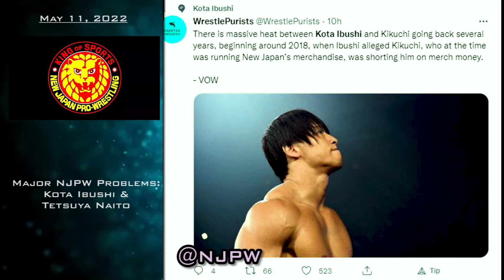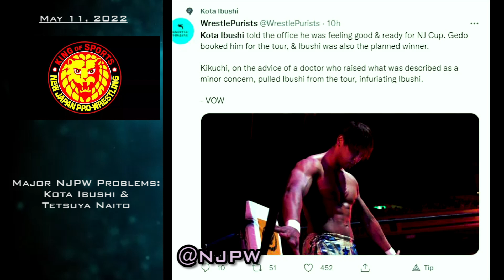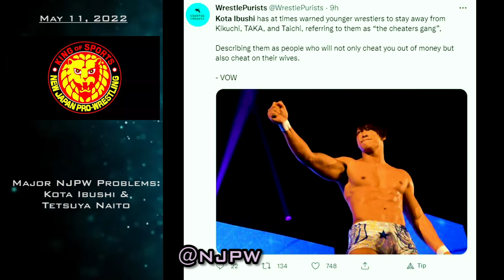Major NJPW Problems: Kota Ibushi and Tetsuya Naito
Over the last twenty-four hours, a few major news stories have popped up in the world of puro, none more hot than the current controversy going on between New Japan Pro-Wrestling and one of it's top stars, Kota Ibushi.

Ibushi went on Twitter and fired off against njpw management, claims of abuse, and how the company tried to rush him back from injury after he separated his shoulder in the G1 Climax finals last October.

In addition, Tetsuya Naito's health issues continue to be a problem as the former IWGP Champion may have to undergo surgery again just weeks before the Forbidden Door show with All Elite Wrestling.

--- BONUS POINTS ---
Earn 60,000 bonus points with Chase Sapphire Preferred.